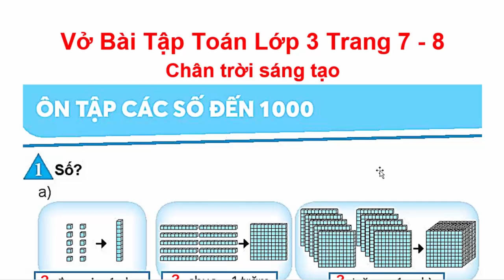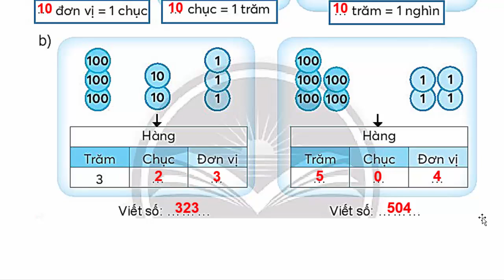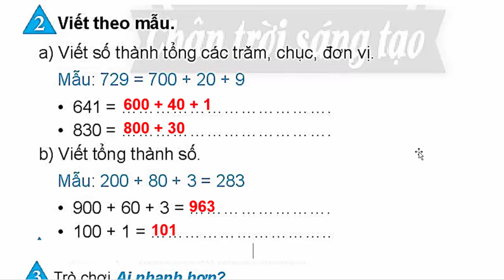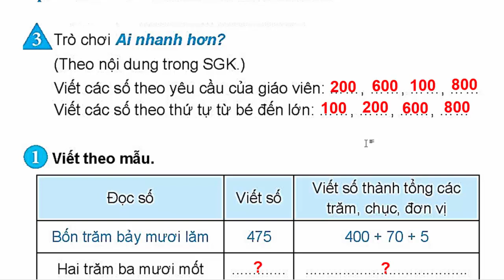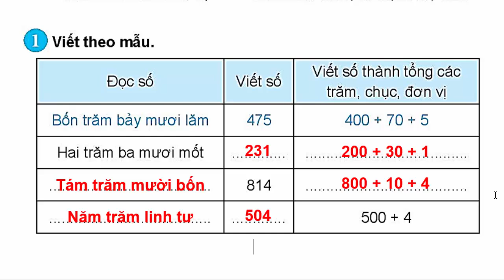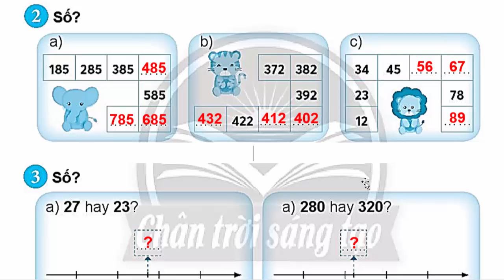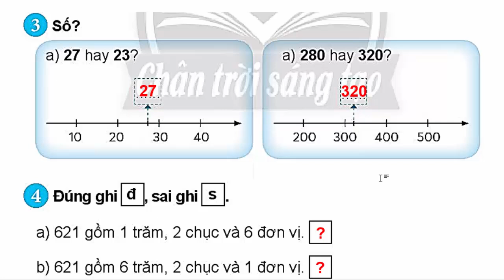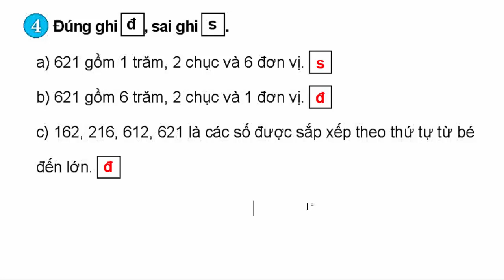Vở Bài Tập Toán Lớp 3 Trang 7 - 8 | Ôn Tập Các Số Đến 1000 | Chân Trời Sáng Tạo